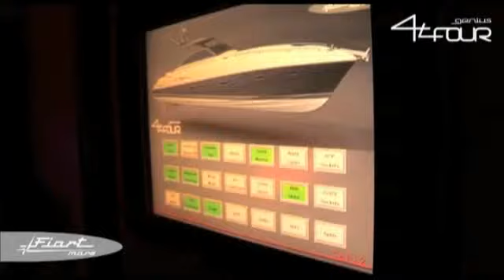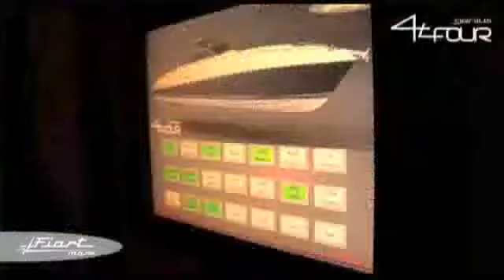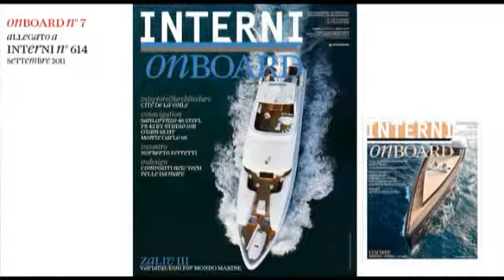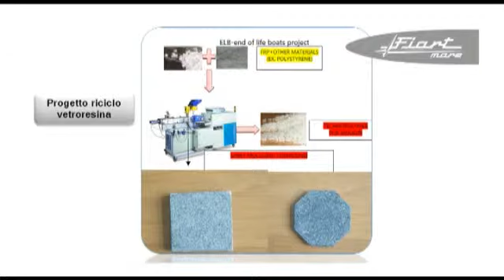Fiart, moda, design, nautica. Fashion & Design talk show con Paolo Liguori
Milano Fashion Design